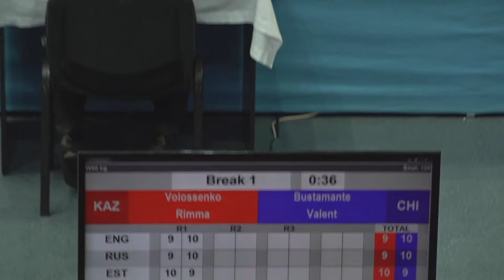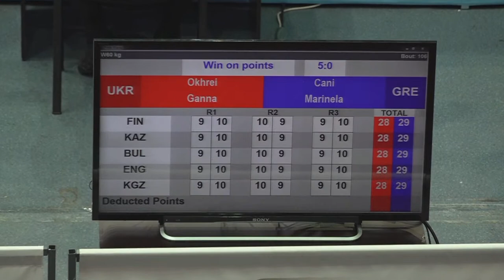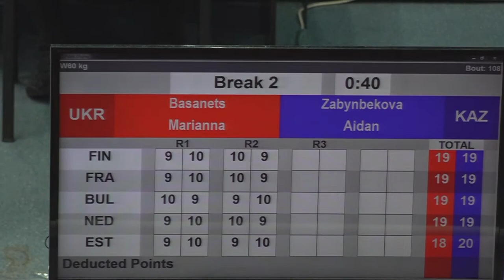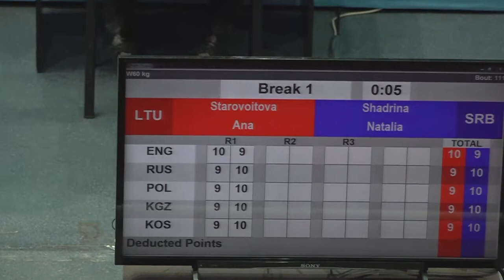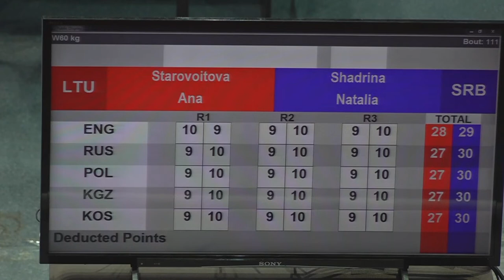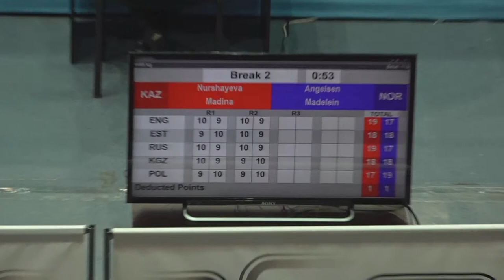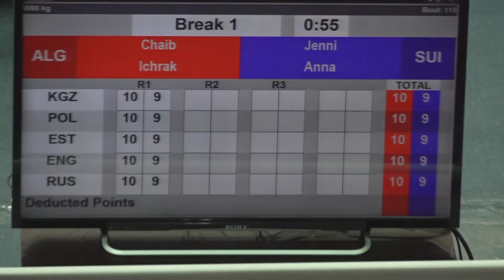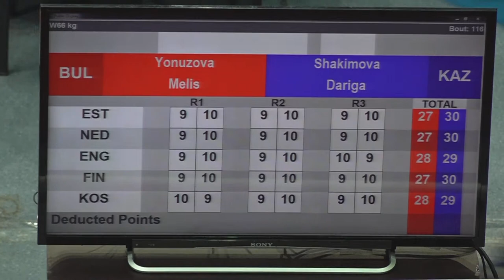73rd International Boxing Tournament Strandja 2022 | Day 3 | Ring A | Session 14:00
73rd International Boxing Tournament Strandja 2022 | Day 3 | Ring A
Session 9 A TUE 22 FEB 2022 14:00 - AFTERNOON
1 105 Light (W60kg) RED VOLOSSENKO RIMMA KAZ - BLUE BUSTAMANTE VALENTINA CHI
2 106 Light (W60kg) RED OKHREI GANNA UKR - BLUE CANI MARINELA GRE
3 107 Light (W60kg) RED HARRINGTON KELLIE IRL - BLUE ALEXIUSSON AGNES SWE
4 108 Light (W60kg) RED BASANETS MARIANNA UKR - BLUE ZABYNBEKOVA AIDANA KAZ
5 109 Light (W60kg) RED CALISIR HUSNIYE NED - BLUE DEVYATAIKINA VALERIA RUS
6 110 Light (W60kg) RED RANI MEENA IND - BLUE ASATRIAN NUNE RUS
7 111 Light (W60kg) RED STAROVOITOVA ANA LTU - BLUE SHADRINA NATALIA SRB
8 112 Light (W60kg) RED KODIROVA RAYKHONA UZB - BLUE SADIKU DONJETA KOS
9 113 Welter (W66kg) RED NURSHAYEVA MADINA KAZ - BLUE ANGELSEN MADELEINE NOR
10 114 Welter (W66kg) RED DALGATOVA SAADAT RUS - BLUE TUSHIR ANJALI IND
11 115 Welter (W66kg) RED CHAIB ICHRAK ALG - BLUE JENNI ANNA SUI
12 116 Welter (W66kg) RED YONUZOVA MELIS BUL - BLUE SHAKIMOVA DARIGA KAZ